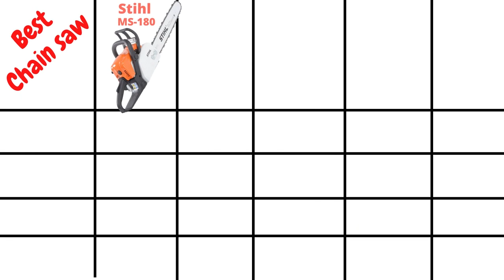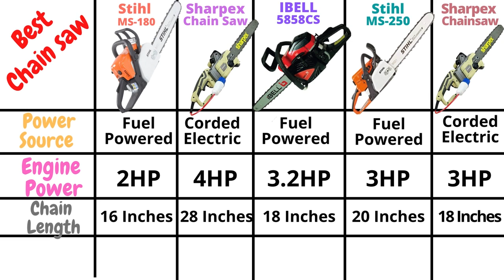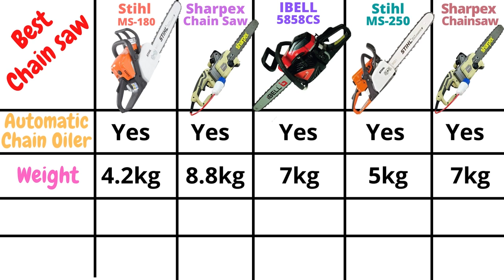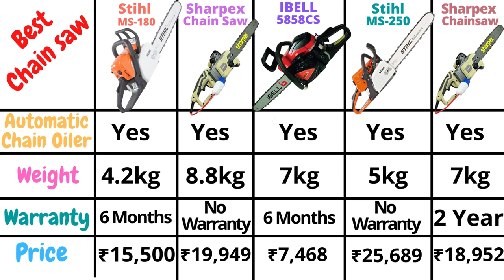5 Best Chainsaw Machine in India 2023 | Stihl vs Sharpex vs IBELL Chainsaw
5 Best Chainsaw Machine in India 2023 | Stihl vs Sharpex vs IBELL Chainsaw

Buying Links:

1) Stihl MS-180 Chain Saw

2) Sharpex 28 inches Electric Chain Saw

3) IBELL 5858CS Petrol Chainsaw

4) Stihl MS-250 Cast Iron Chain Saw

5) Sharpex 18-inch Chainsaw

Also, read reviews on Furniture, Home & Kitchen Appliances

● TIME STAMPS
00:00 - Intro (best chainsaw machine in india)
00:05 - What's in this Video
00:33 - 5 best chainsaw machine in india
00:53 - Comparison of 5 best chainsaw machine in india
04:06 - End Screen
04:11 - Ending

Which is the best chainsaw in India?
Which is the best chainsaw machine in india?